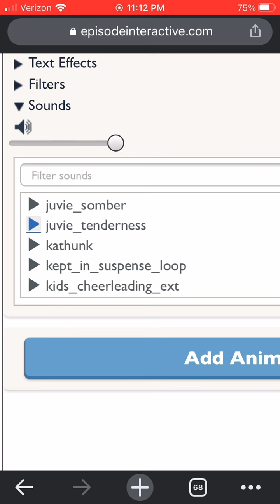Episode Interactive Soundtracks: J: juvie_tenderness